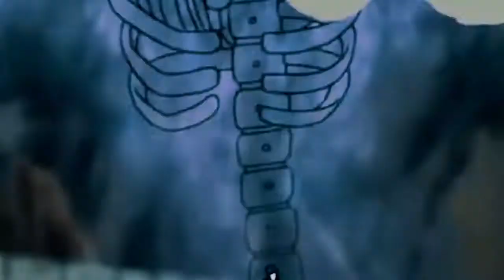Sasuke vs Danzo//promethazine pt.2 amv